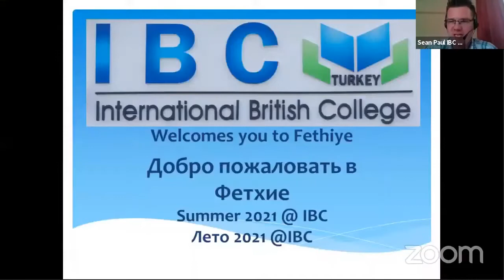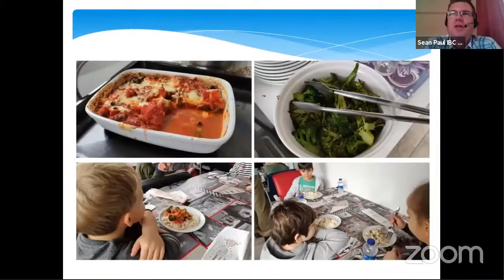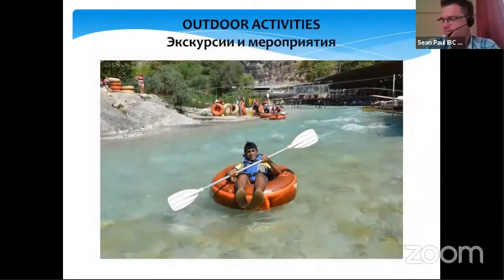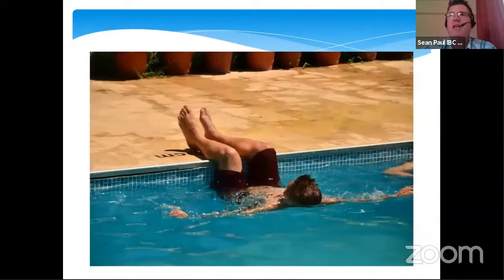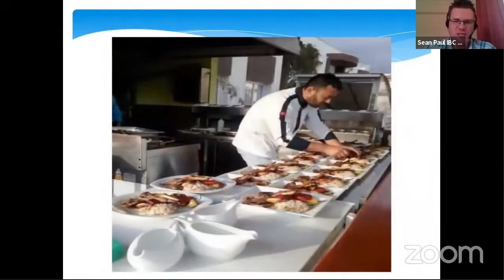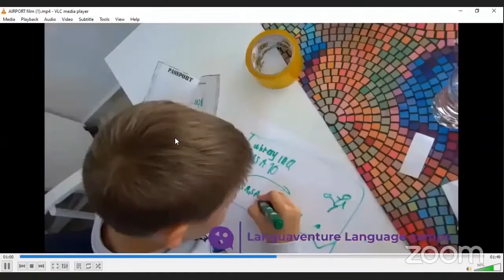Летние программы IBC для детей и подростков. INTERNATIONAL BRITISH COLLEGE, Турция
International British College (IBC Turkey) — это частный учебный центр, который специализируется на предоставлении курсов английского языка для академических и профессиональных целей.

Приоритет центра — предоставить людям навыки, необходимые для успешной карьеры и академической жизни в современном глобальном сообществе.
Здание школы находится прямо на набережной в живописном районе очаровательного портового города Фетхие.

IBC стремится к созданию атмосферы взаимного уважения и поддержки в многокультурной среде, независимо от культурного и образовательного опыта учащихся. Центр обучает людей навыкам, необходимым им для успешной карьеры, обучения в университете и не только.

Хотите узнать подробности - смотрите видео!

Хотите получить больше информации о конференции и спикерах? Переходите по ссылке

Хотите получить консультацию от эксперта по обучению за рубежом Сулимова Сергея Викторовича? Переходите по ссылке

Посмотреть презентацию книги "Образование за границей: полное руководство" и заказать книгу можно

Желаете начать изучение английского языка с нуля в Минске, других городах Беларуси или онлайн, записывайте в ближайшие группы на

Обучение с BookYourStudy в более чем 50 странах мира — просто и доступно.